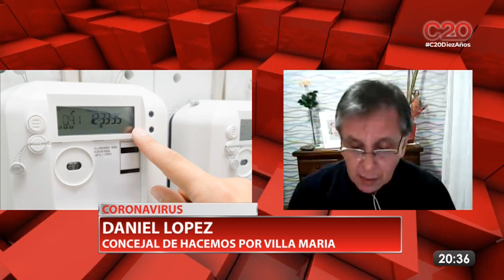C20N - Daniel López - Piden suspender tasa municipal por el consumo de energía eléctrica